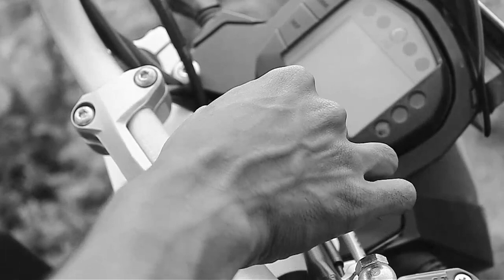MASALACOFFE | 3SHAL WAVES | HK CREATION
Dance is my passion love dance